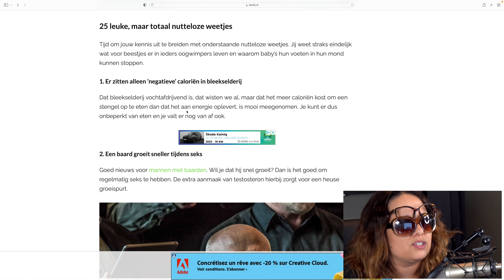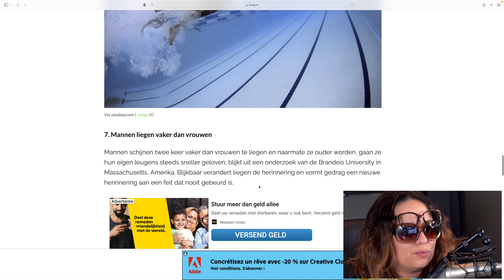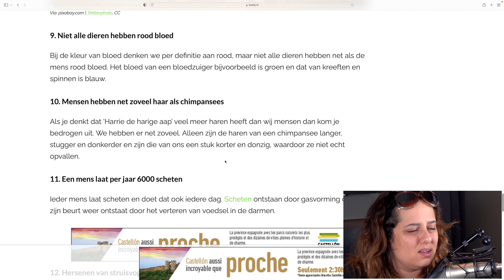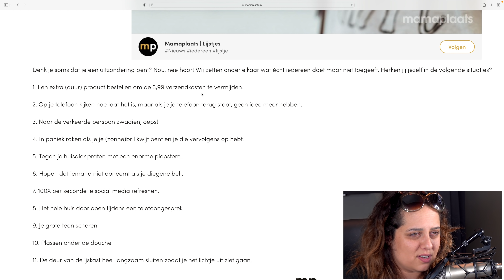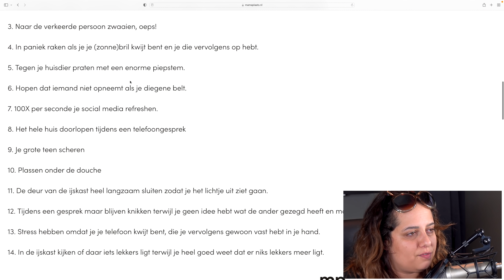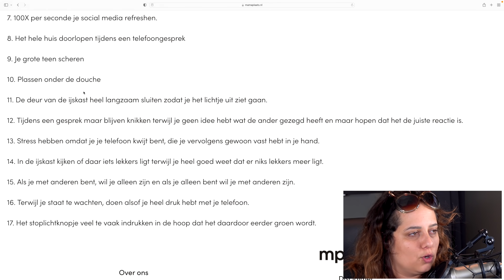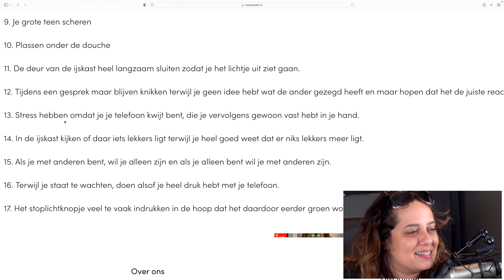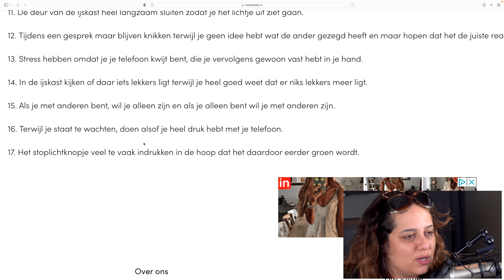DINGEN DIE IEDEREEN DOET MAAR NIEMAND TOEGEEFT!